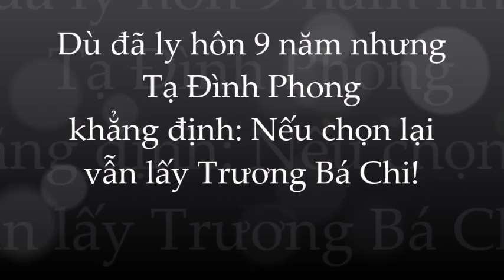🌺Phát ngôn gây sốc của Tạ Đình Phong khi nói về Trương Bá Chi có khiến Vương Phi đau lòng?